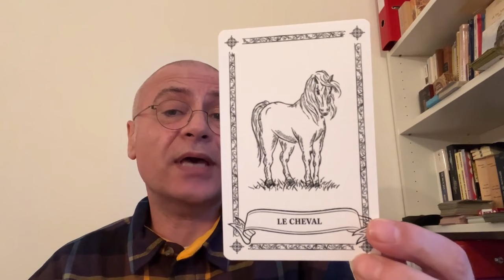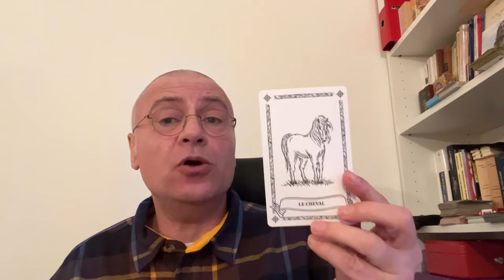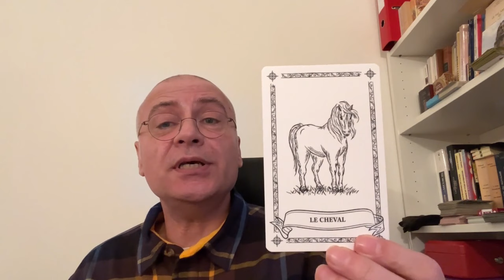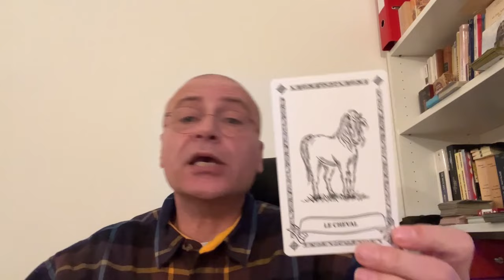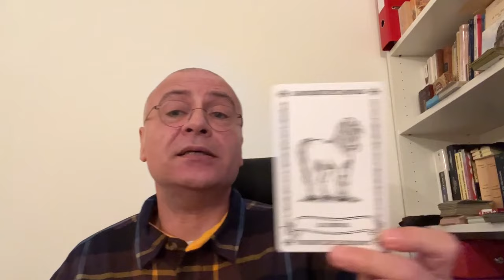LE CHEVAL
Cette vidéo vous présente la signification de la carte LE CHEVAL

I/ POUR COMMANDER L’ORACLE DE PASCAL ET/OU LE GUIDE D’INTERPRETATION :

1/ PRIX

- LE JEU L’ORACLE DE PASCAL AVEC LES FRAIS DE PORTS EN COLISSIMO AVEC SIGNATURE POUR LA FRANCE CONTINENTALE : 54€

- GUIDE D’INTERPRETATION DE L’ORACLE DE PASCAL AVEC LES FRAIS DE PORTS EN COLISSIMO AVEC SIGNATURE POUR LA FRANCE CONTINENTALE :40€

- L’ORACLE DE PASCAL + LE GUIDE D’INTERPRETATION AVEC LES FRAIS DE PORTS EN COLISSIMO POUR LA FRANCE CONTINENTALE AVEC SIGNATURE : 82€

POUR LES AUTRES DESTINATIONS (HORS FRANCE CONTINENTALE) contactez-moi afin que je vous communique le montant total avec les frais de ports en colissimo.

DE MEME SI VOUS SOUHAITEZ COMMANDER PLUSIEURS EXEMPLAIRES POUR LES FETES DE FIN D’ANNEE PRECISEZ LE MOI AFIN QUE JE VOUS CALCULE LES FRAIS DE PORTS EN COLISSIMO.

2/ MODALITES DE COMMANDE :

- Merci de m’envoyer un mail en m’indiquant obligatoirement le ou les produits que vous souhaitez commander, vos noms et prénom ainsi que votre adresse de livraison.

- Le paiement à effectuer impérativement à la commande pourra se faire soit :

- Par CHEQUE libellé à l’ordre de JB WELLBEING que vous posterez à l’adresse suivante : Pascal Petit 7, rue Jean Drouilly 27200 Vernon.
 ATTENTION ! merci de libeller scrupuleusement l’ordre indiqué et de ne rien écrire au dos du chèque svp.

- Par VIREMENT BANCAIRE sur le RIB qui vous sera communiqué par retour de mail.
- ATTENTION ! Dans la case objet ou motif du virement, merci de n’indiquer que vos noms et prénoms et pas les produits commandés svp.

3/ LIVRAISON

DEBUTERONT DES RECEPTION DE VOTRE PAIEMENT.

SI VOUS SOUHAITEZ VOUS PROCURER MES AUTRES OUVRAGES

LE GUIDE PRATIQUE DU TAROT et TAROT ET ALCHIMIE, envoyez-moi un mail je vous enverrai la marche à suivre